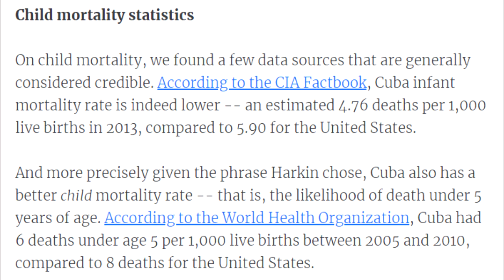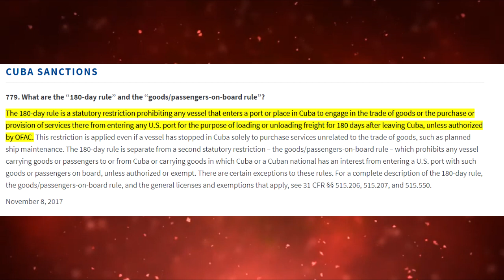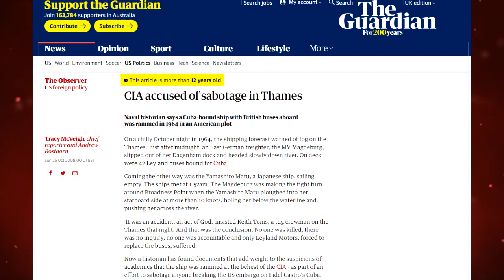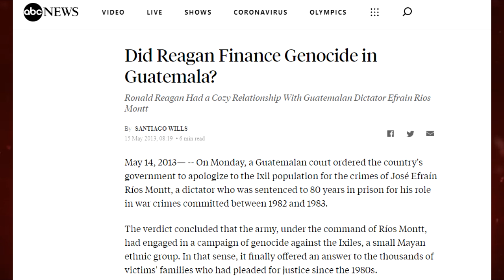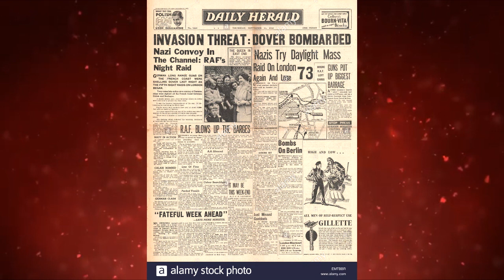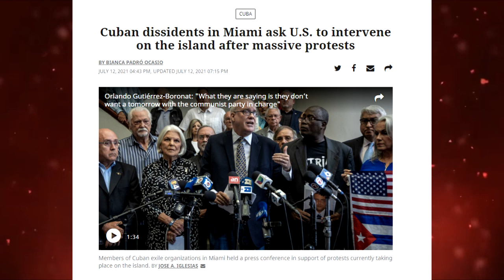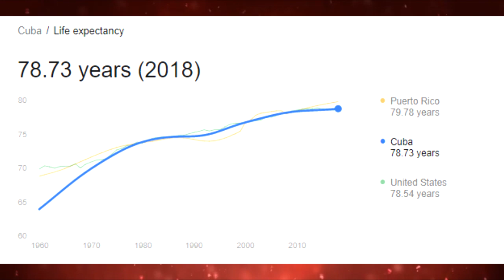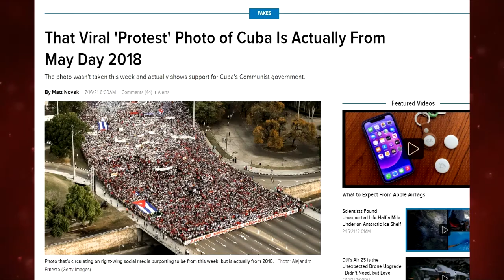Cuban Protests: The US blames Socialism for the consequences of their embargo!